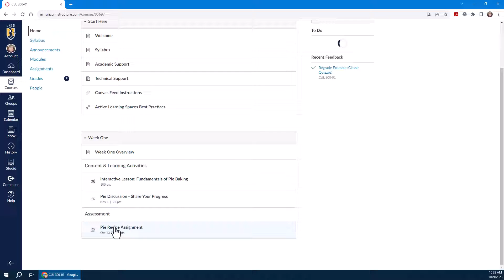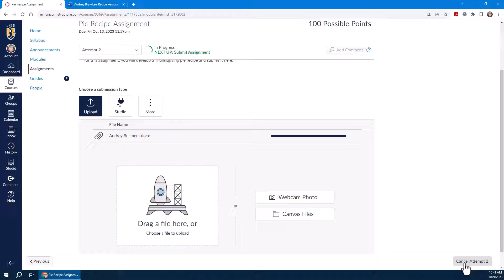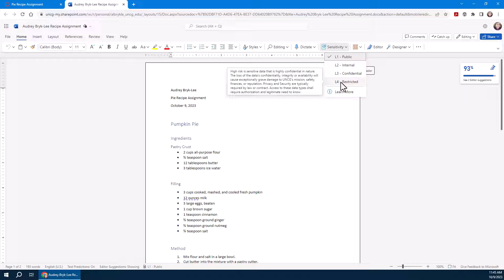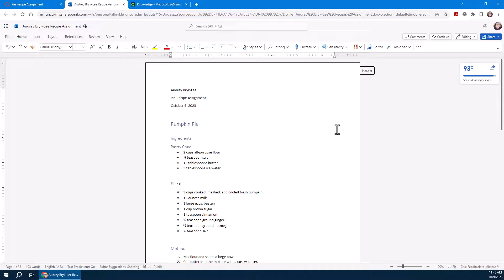How To Submit a OneDrive File to a Canvas Assignment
Learn how to submit a OneDrive file to a Canvas assignment at UNCG with this step-by-step guide! UNC ITS demonstrates how to upload files seamlessly from your OneDrive, avoid common issues with Sensitivity labels, and verify successful submissions in Canvas.

🎥 In this video, you’ll learn:

How to connect your OneDrive to Canvas assignments
The importance of Sensitivity labels and how to handle them
Troubleshooting tips for unreadable files
💡 Pro Tip: Always leave the Sensitivity label at the default setting ("L1 Public") to avoid submission errors in Canvas!

⏱️ Chapter Markers:
00:00 → Intro: Submitting a OneDrive File in Canvas
00:06 → Navigating to the Assignment in Canvas
00:12 → Using the "More" Option to Access OneDrive
00:30 → Logging into OneDrive in Canvas
00:38 → Selecting and Submitting Your File
00:52 → Verifying Submission in Canvas
01:16 → Sensitivity Labels: What You Need to Know
01:29 → Demonstration: Issues with Changed Sensitivity Labels
02:02 → Troubleshooting: Unreadable File Example
02:24 → Default Setting: L1 Public for Most Coursework
02:46 → Additional Resources for Classified Information
03:00 → Conclusion: Final Tips and 6TECH Support